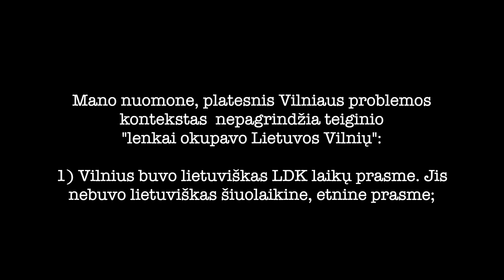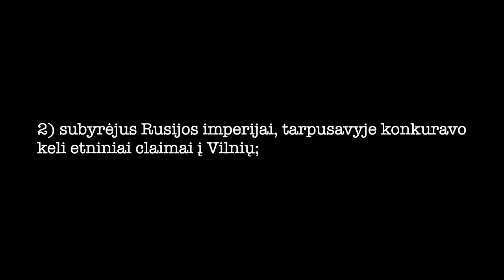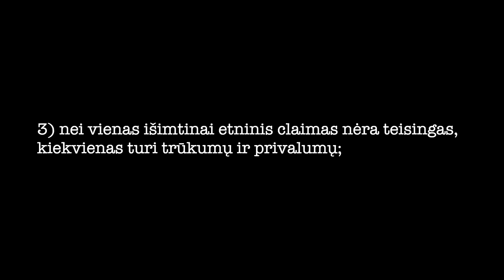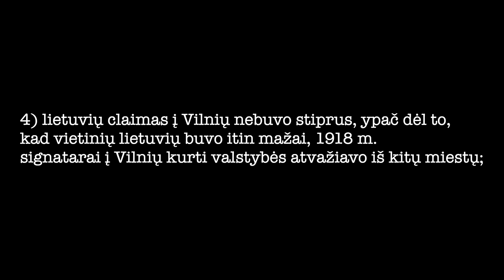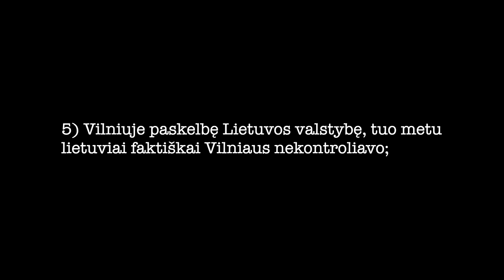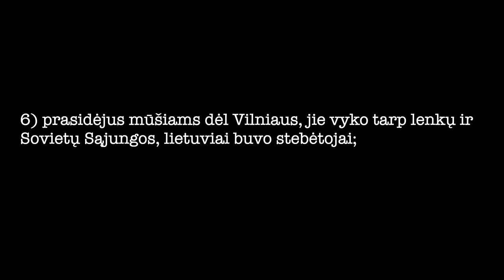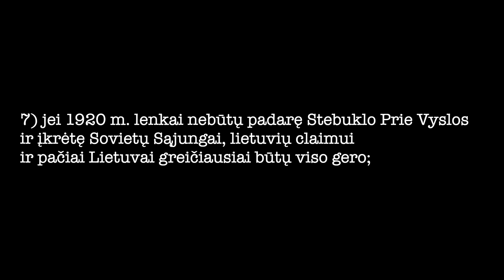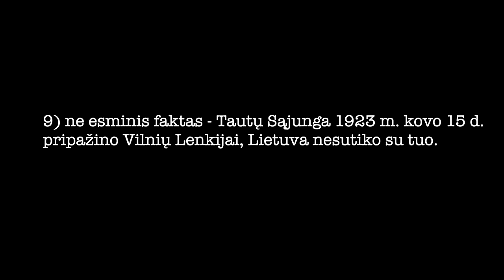Dr. Valdas Rakutis 20240813 TAI KIENO VILNIUS?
Valdas duoda atkirtį labiausiai paplitusiems antilietuviškiems teiginiams, atimantiems iš mūsų Vilniaus miestą